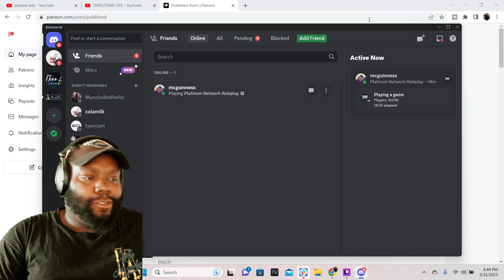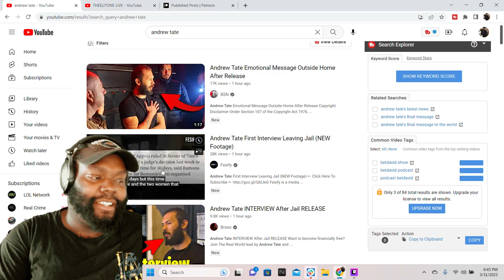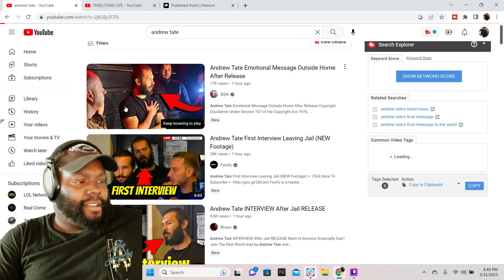CHICAGO DUDES REACTION TO ANDREW TATE BEING RELEASED ON BAIL! | FIRST DAY OUT FREESTYLE